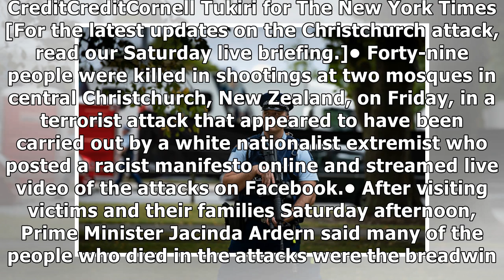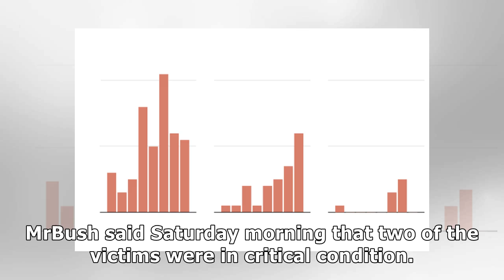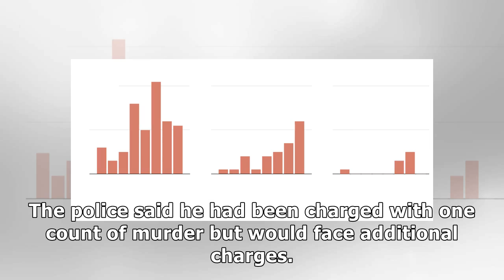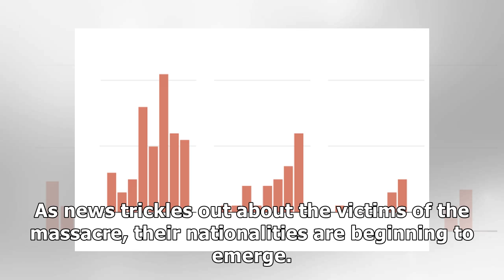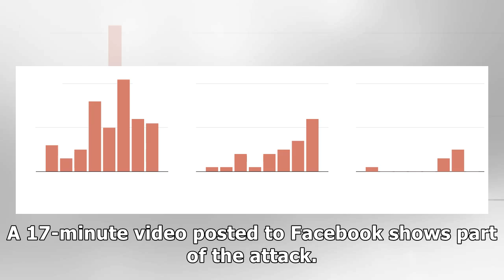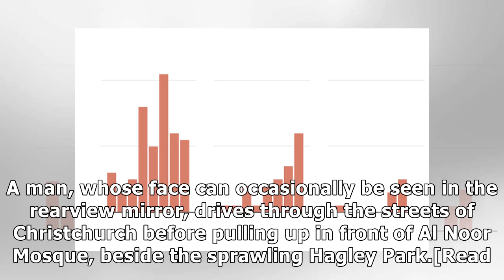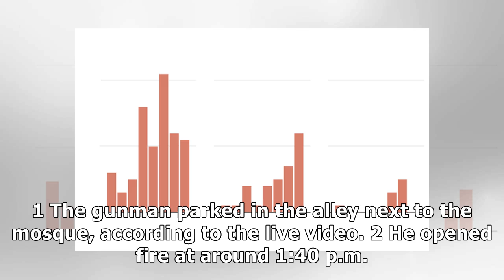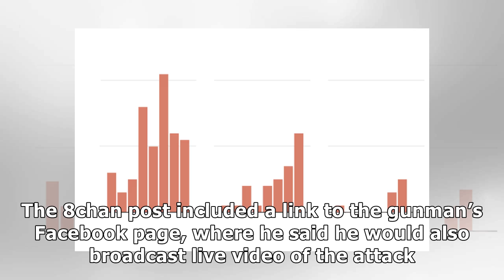Jacinda Ardern Consoles Families After New Zealand Shooting